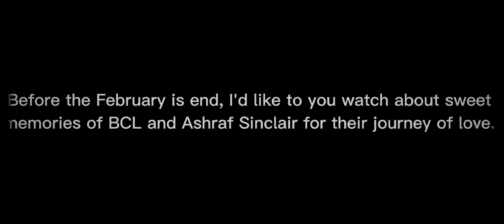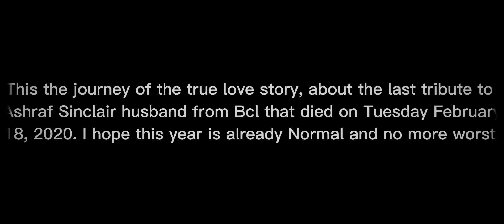Kamu dan Kenangan - (MV Bcl and Ashraf Sinclair) - Tribute to Ashraf Sinclair special end February.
Welcome back again on my channel Nabil Isur. Before February is going to the end on 2023, I'd like to show you about eternal true love story of BCL and her husband Ashraf Sinclair sweet memories. Well, that's why on every February 18 many people on wide world said where that Ashraf Sinclair the husband of singer actress BCL that died because of heart attack that he experienced. Nobody believed, that Ashraf Sinclair can death so really-really faster and heard about the death of Ashraf Sinclair on Tuesday February 18, 2020 the worst year ever is getting started. The origin the birth of worst year ever in 2020 because of the death of Ashraf Sinclair, that makes wide world was shocked. Even the origin of Coronavirus from Wuhan China, and appearance of Hantavirus from Rat/Mice caused Year of the Rat is kicked out from Chinese zodiac and replaced into "Year of the Deer" the newly 1st Chinese zodiac replacement after the Rat is already kicked out from Chinese zodiac. That's all for today thank you for coming fans !